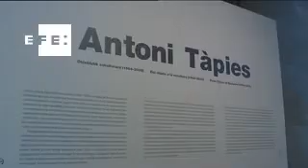El Guggenheim investiga al Tapiés escultor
Bilbao, 4 oct (EFE).- Antoni Tàpies mantuvo un interés por la escultura que abarcó casi toda su carrera. A sus esculturas, objetos y "assemblage" dedica el Museo Guggenheim de Bilbao una exposición que supone la primera revisión completa de una faceta central en su evolución artística y a la que el artista dedicó cinco décadas.

Un año y medio después de la muerte de uno de los creadores fundamentales de la segunda mitad del siglo XX, los Museos Guggenheim vuelven a mostrar su interés por la obra del artista con la organización de la que supone la cuarta gran exposición de la que es protagonista, patrocinada por Iberdrola.

Tàpies reflexionó repetidamente sobre esta disciplina "e incluso se lamentó de la falta de atención hacia su trabajo como escultor", señaló a Efe el comisario de la muestra Álvaro Rodríguez Fominaya, quien ha seleccionado ochenta y cinco obras que durante tres meses habitarán en las salas de la segunda planta del museo.

Aunque por su fragilidad algunas de las piezas no han podido viajar a Bilbao, el comisario está satisfecho con una selección que le ha permitido "decir todo lo que quería" sin echar "nada" de menos. Estas piezas proceden de museos y colecciones privadas de diferentes países.